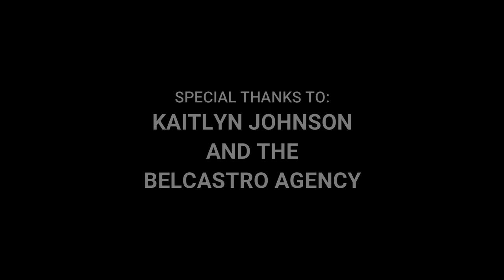Kaitlyn Johnson Literary Agent - Belcastro Agency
Kaitlyn lifts the curtain for writer's to see behind the veil. She answers our questions regarding writing your manuscript. She delves into editing in regards to tense, POV and how to show instead of tell. Kaitlyn talks about what should be in a query and a synopsis. She further answers questions regarding who to query and how to appropriatly nudge an agent. Watch and learn how to enhance your craft.
Kaitlyn is a content editor for Eschler Editing and a freelance editor for Strictly Textual.
Please share with other writers to help them perfect their craft.